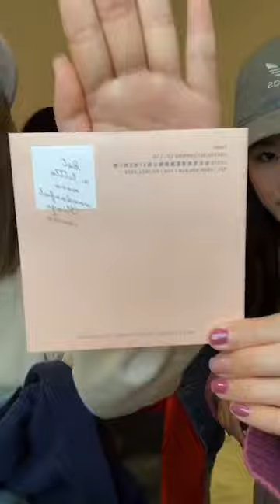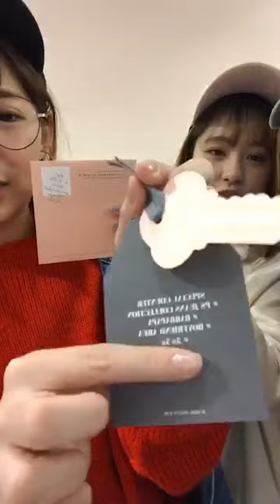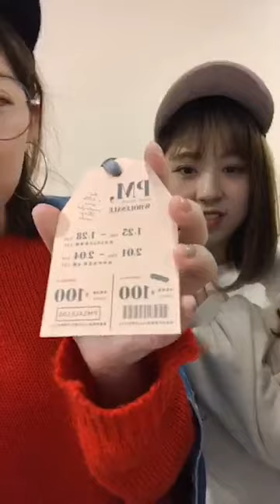PAZZO 【 20180116直播 】星座幸運色穿搭 X 14色針織外套穿搭示範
14色慵懶女孩包釦針織外套